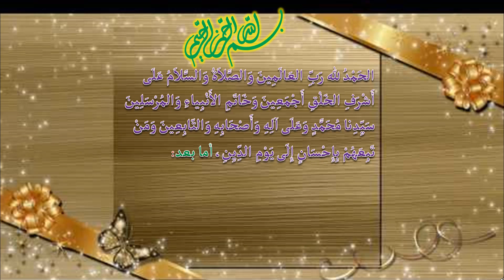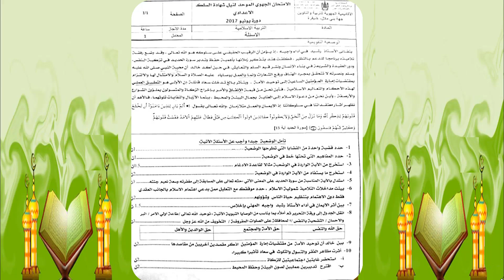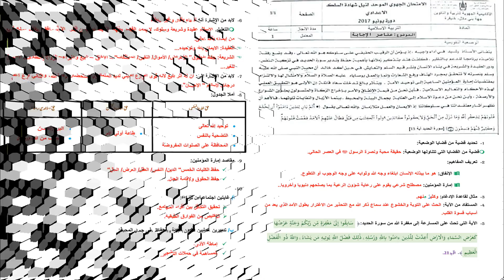تصحيح الامتحان الجهوي التربية الإسلامية 2017 جهة بني ملال الخنيفرة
⊙ شكرا لك على المشاهده , فعّل زر التنبيهات ( 🔔 ) لكي تتوصل بالفيديوهات الجديده
في هذا الفيديو تم تقديم نبذة مختصرة عن تصحيح الامتحان الجهوي التربية الاسلامية للسنة الثالثة إعدادي لجهة  بني ملال خنفرة 2017 وفق الإطار المرجعي الجديد للإمتحانات...وحسب المنهاج الجديد لمادة التربية الإسلامية..ويمكن الاستعانة به في الاعداد للامتحان الجهوي

👍 إعجاب+اشتراك: مهم لنا
*✅صفحتنا على الفيسبوك (1) : shorturl.at/xLP49